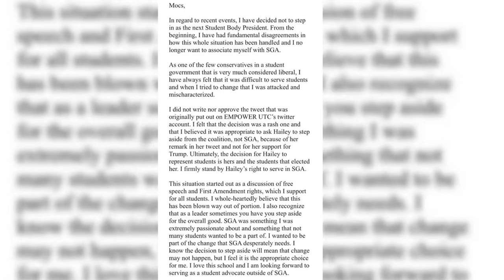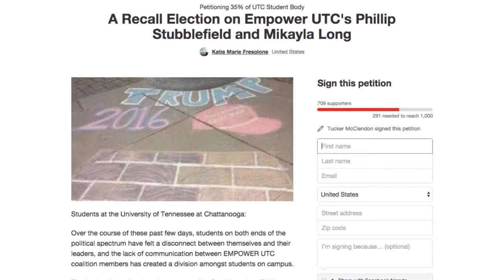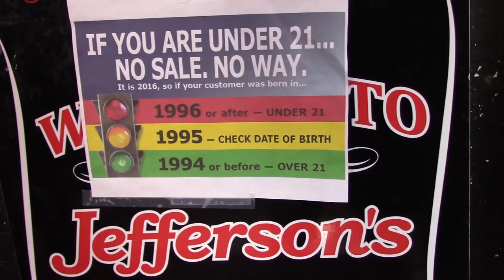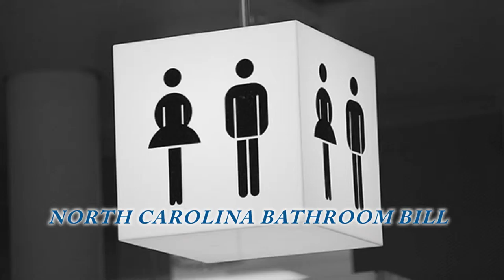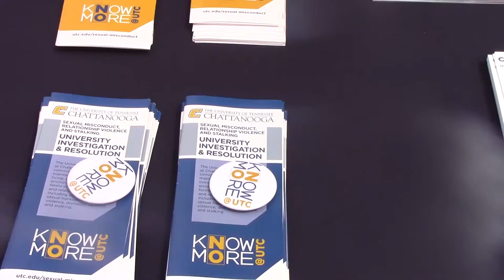Newscast 4-15-16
Olivia Brown and Tia Roach anchor this week's newscast with the latest details on the chalking controversy, reaction to an alleged drunk driver on campus and eyewitness accounts of the late night evacuation of a dorm.